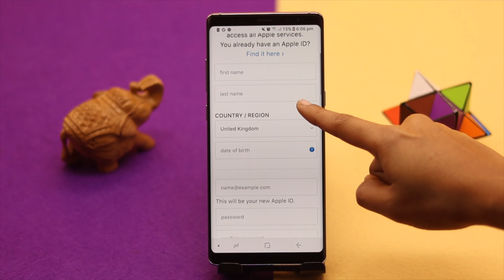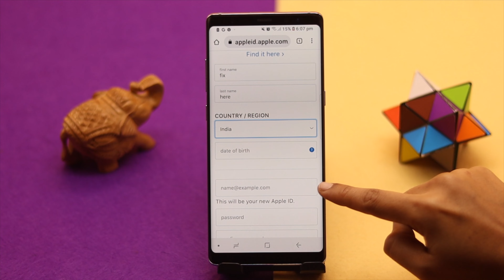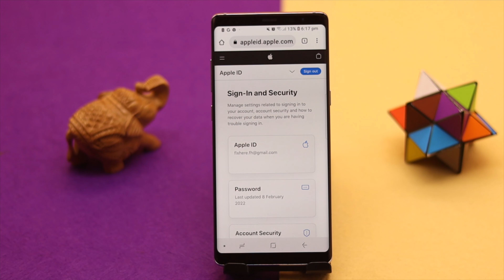Apple ID Kaise Banaye Android Phone Pe 2022 | How To Create Apple ID in Hindi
You can create an Apple ID/iCloud Account from your Android Phone. Follow the video tutorial for the step need to follow to make it.

हम आपको दिखाएंगे कि आप आसानी से Android Phone से Apple ID कैसे बना सकते हैं।

0:16 Basic Requirement
0:34 Create Apple ID on Android